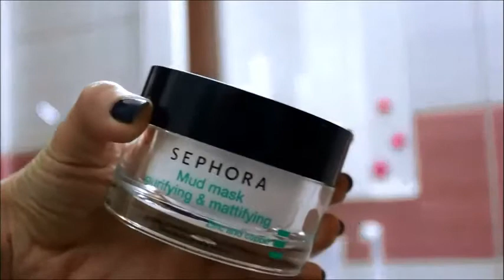Review Sephora Mud Mask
**Не забравяйте да гледате в HD!**
Здравейте,днес споделям мнението си за любимата си маска на Sephora .